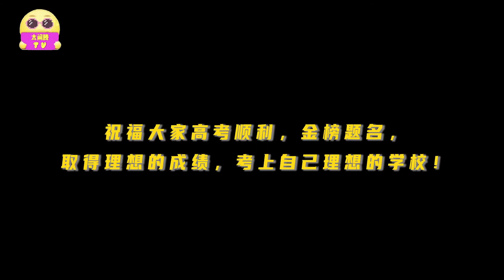【TNT 时代少年团】 街头采访之《高考特辑》tnt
欢迎来到SY Kpop Channel!
本频道产出kpop, cpop和各种短视频～
视频转载自：抖音，B站，时代少年团官博 （侵删）

如有兴趣看更多视频，可以点击下方链接